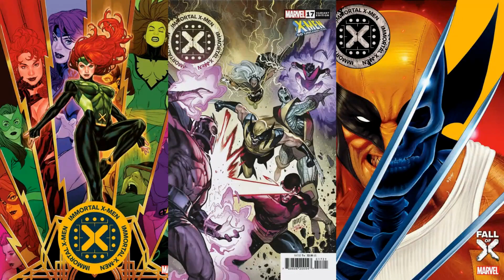Comic Preview | Immortal X-Men #17 | Marvel Comics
Writer Kieron Gillen Artist Juan José Ryp Colorist David Curiel Letterer Clayton Cowles
X MY HEART!

Clay: @Clay_Harrison
Kyle: @Kylepedia
Adrian: @Adrian_Harry
Daniel: @eckospider
Josh: @cosmosis